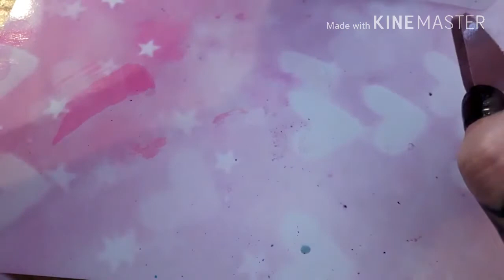Pigmento Chameleon Proviamolo Insieme ❤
Che ne pensate? Fatemelo sapere ❤

Etsy LeCreazioniDiJe

Etsy MagicheCreazioniDiJe

Buona visione 😍😍😍

Baciiiii 😘😘😘